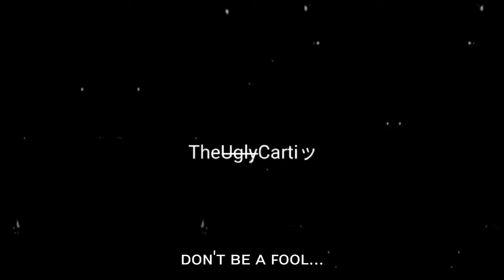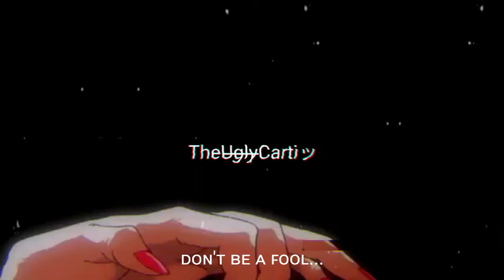Summrs! - Felt Like This (Visualizer)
ばかにならないでください... 💔✨